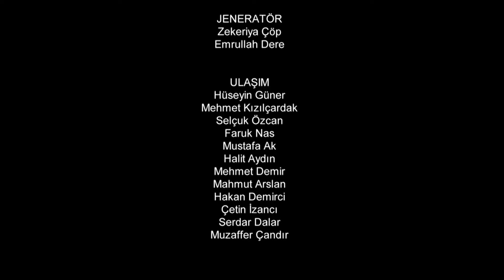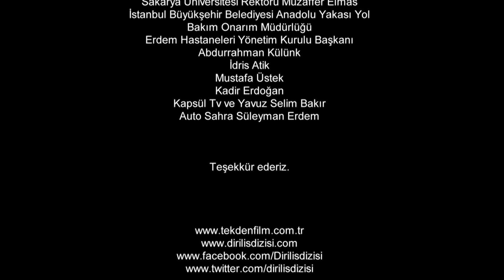Resurrection: Ertuğrul | Episode 31